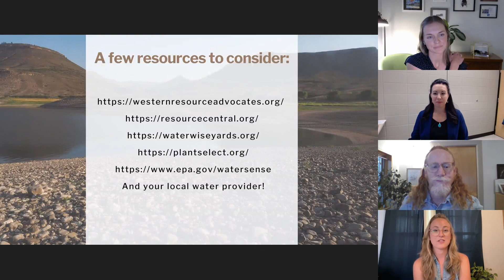Discussion: Conserving Colorado’s Water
Colorado Sun’s water reporter Shannon Mullane, will discuss ways Coloradans can and can’t conserve water in the Colorado River Basin.

Speakers include:

Lindsay Rogers – Western Resource Advocates Water Policy Analyst
Jessica Thrasher – Colorado Water Center Diversity, Equity, Inclusion and Engagement Programs Leader
Kevin Reidy – Colorado Water Conservation Board, Senior State Water Efficiency Specialist